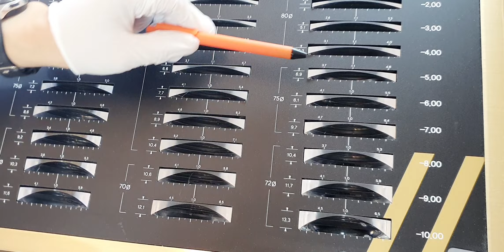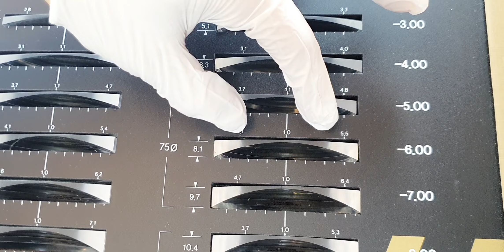알작은 안경테 39사이즈 존레논 고도근시안경을 소개드립니다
안경알이 작은 안경테 찾으셨나요?
고도수용 안경테를 찾고 계셨나요?

가벼운 작은 원형 안경을 원하시는 분들께 소개드릴께요
안경렌즈 가로사이즈는 39mm구요

얼굴큰 제가 써도 시야확보, 옆머리 눌림 문제가 없네요~

서울. 관악구. 남부순환로 1938. 2층 스타안경원 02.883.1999